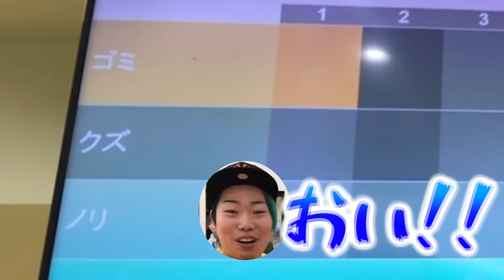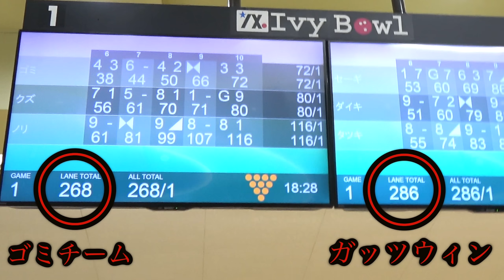【ガター無し】第２回ストライク&スペア禁止ボーリング!!!!!!!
第1回目の企画はこちら❗️

【過去最高額】総額30万円の自腹をかけた大人のあっち向いてほいが必死すぎてヤバいwww

【本気w】ノリのプロ野球モノマネ巨人編で過去最大の激似選手が登場www

★再生リスト